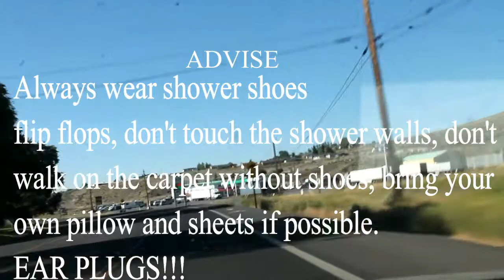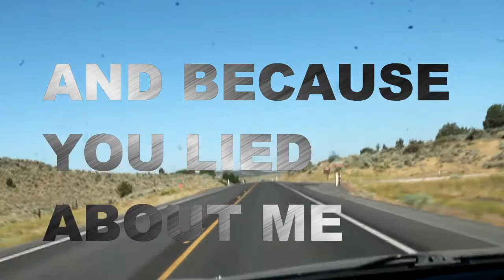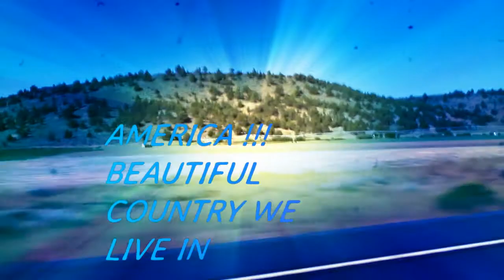TRUTH & TRAVEL & who I hate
cheap motels, cheap food and why I hate John Lamb
traveling with Jack the road dog